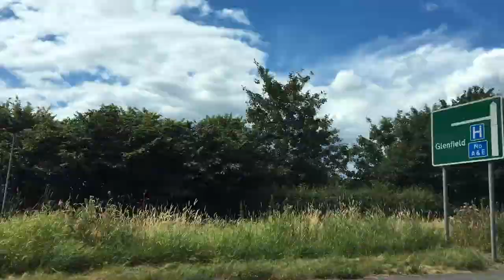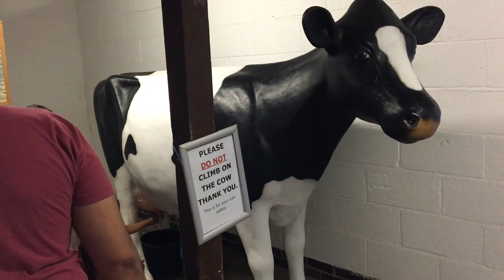GORSE HILL CITY FARM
This video is about GORSE HILL CITY FARM